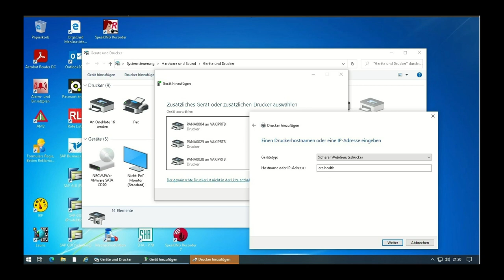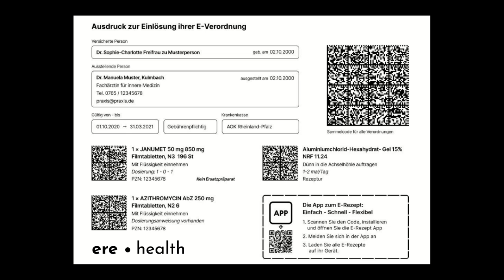ere.health - Bedienung des virtuellen E-Rezept Druckers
Das Video zeigt, wie die Lösung funktioniert. Man fügt eine neuen Drucker hinzu und anschließend kann man mit jedem handelsüblichen PVS oder KIS System E-Rezepte ausstellen.